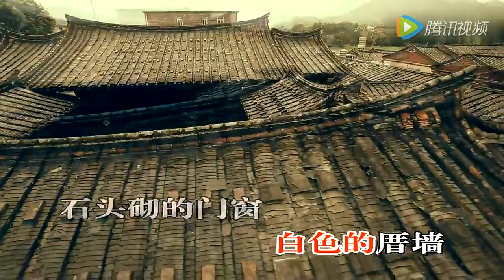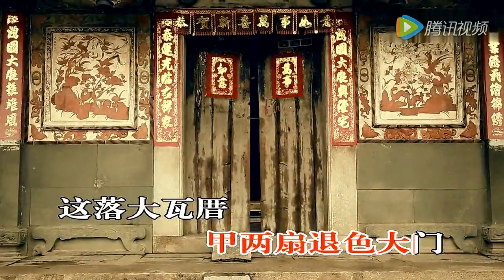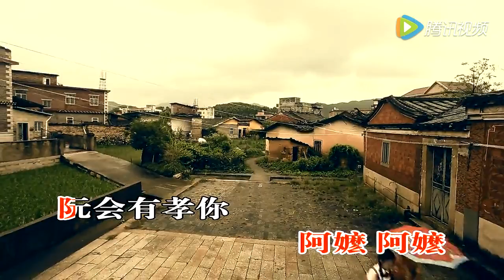閩南語（福建語/台語）原創歌曲 《阿嬤的教示》演唱：傅瀅瀅